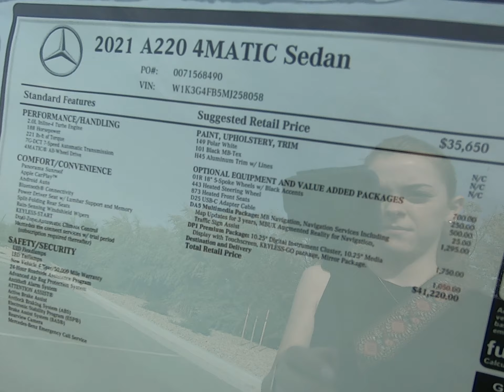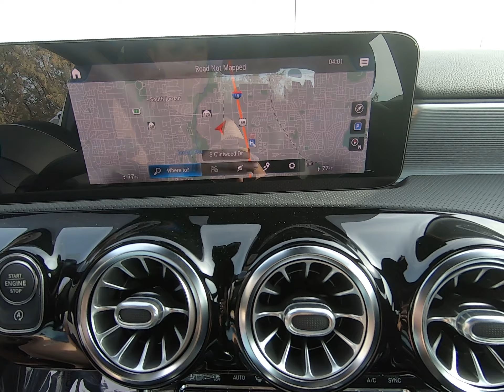2021 Mercedes-Benz A220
In this video, I will show you this 2021 Mercedes-Benz A220!

Stock #: MJ258058